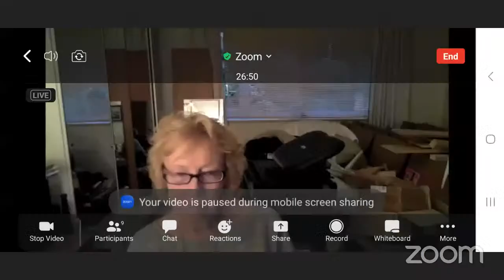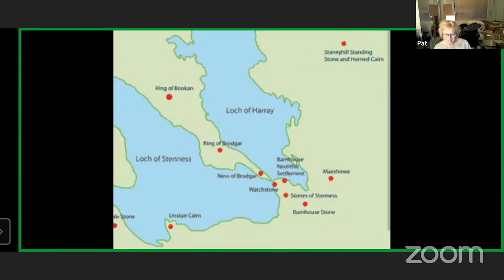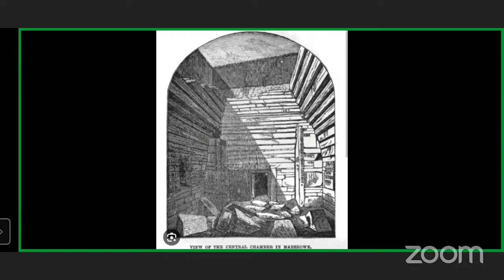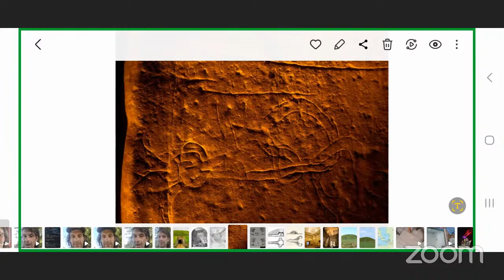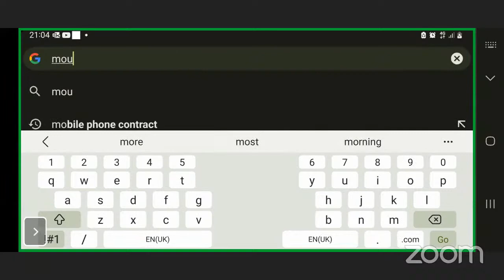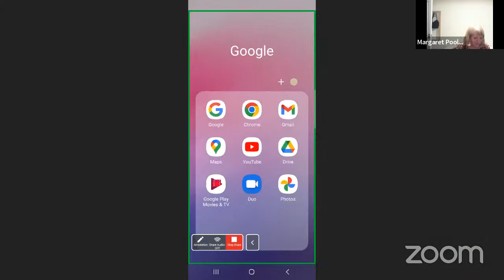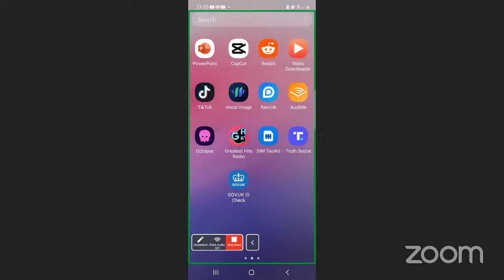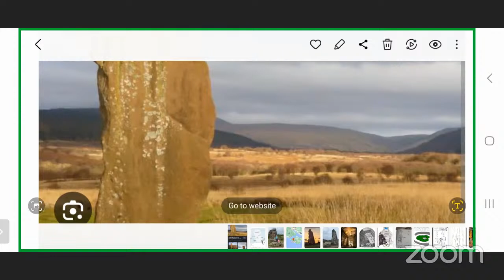4 neolithic sites in britain